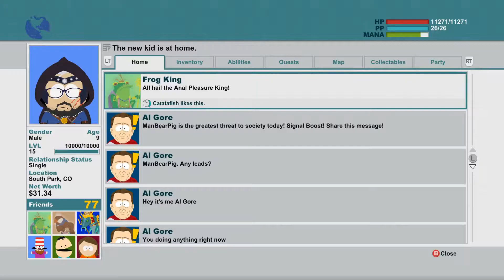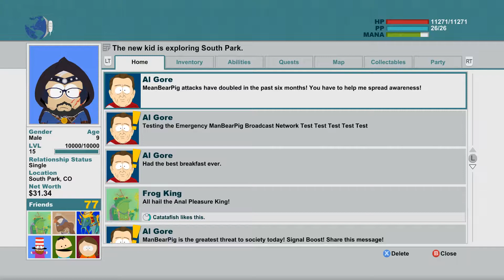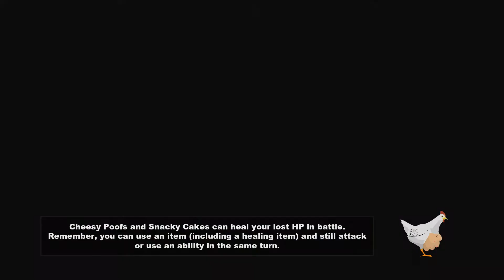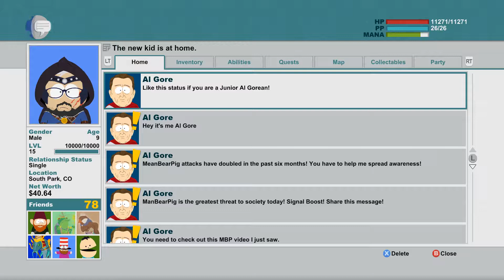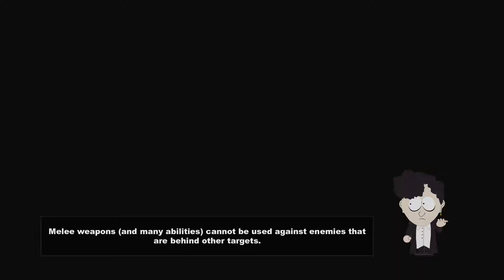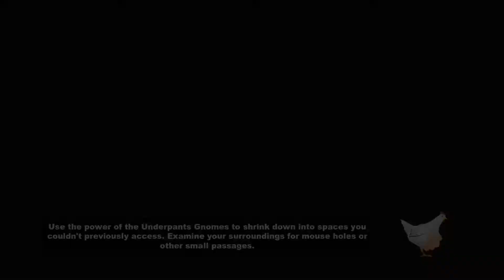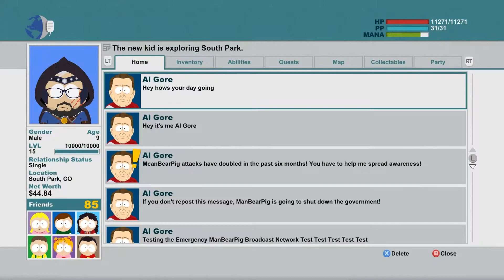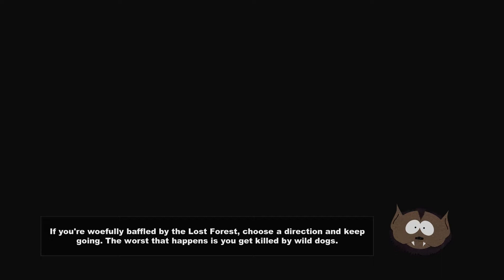South Park: Stick of Truth - Finale - I Still Hate Al Gore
My playthrough of the 2d adult cartoon game: South Park: Stick of Truth.

From the perilous battlefields of the fourth-grade playground, a young hero will rise, destined to be South Park’s savior. From the creators of South Park, Trey Parker and Matt Stone, comes an epic quest to become… cool. Introducing South Park™: The Stick of Truth™.For a thousand years, the battle has been